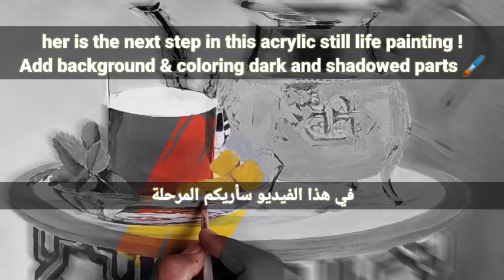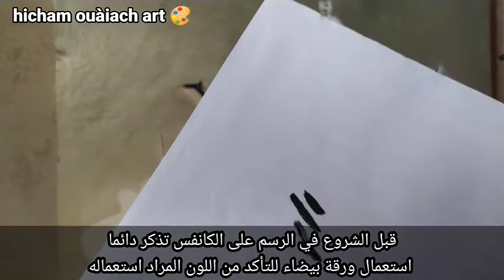الدرس الثاني #2: رسم الظلال| الأماكن الداكنة : Lesson #2: Painting dark shadows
في هذا الفيديو سأريكم المرحلة الثانية لهذه الرسمة ، وسنكتفي فيها بإنشاء الخلفية وتغميق الأماكن الداكنة وهذه مرحلة مهمة، حيث ستسهل علينا في المراحل القادمة رؤية الشكل الذي نريد رسمه بوضوح.

Hi friends,in this video i will show you how to make your acrylic painting layer by layer, using the acrylic glazing technique. In this lesson #2 i  show you how to dark your darkest values on🌑 this still life and coloring the background,

Don't miss our next lesson, where I will be showing you how to build your painting layer by layer !